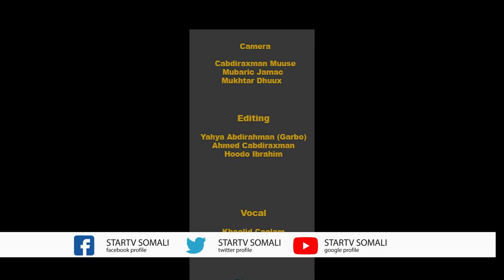Tartanka Adeega Bulshada || Wareega Labaad || Xalqada 13aad